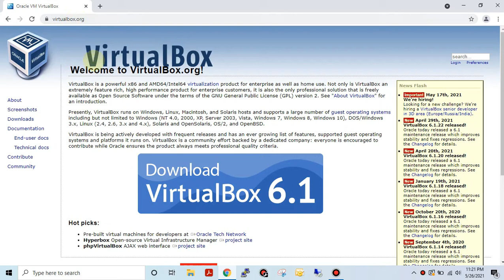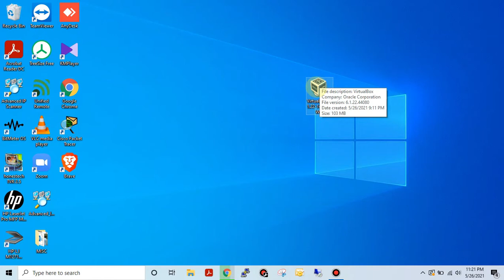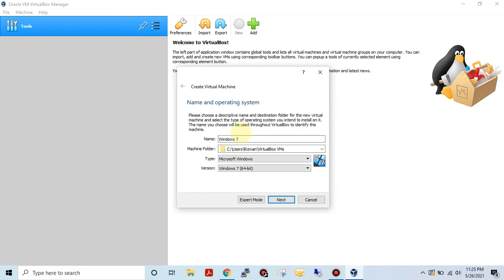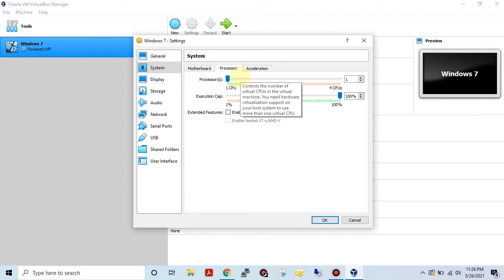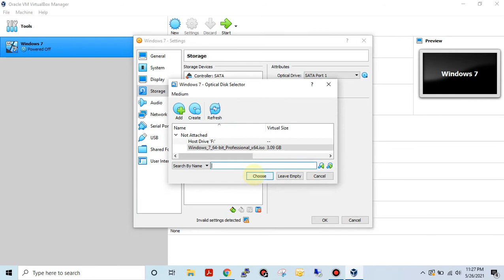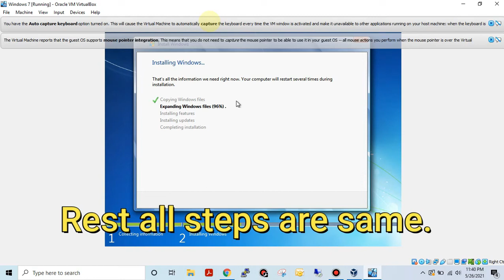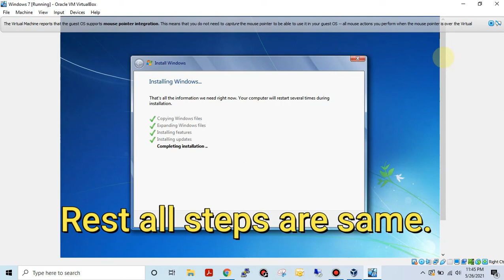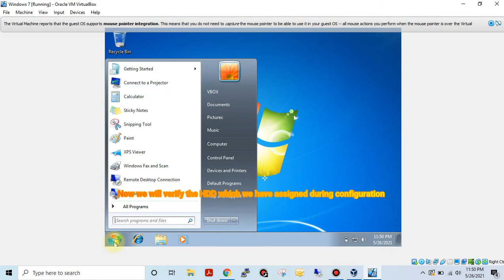How to Use VirtualBox Beginners Guide in Urdu and setup of windows 7 in VirtualBox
VirtualBox is your gateway to a virtual world where you can run multiple operating systems on a single machine. In this beginner's guide, I'll walk you through the process of setting up Windows 7 using VirtualBox, all while speaking in Urdu so that everyone can easily follow along. Get ready to unlock a whole new level of virtualization as we explore the features and possibilities offered by VirtualBox.

how to use virtualbox
virtualbox
how to set up a virtual machine
windows 10
how to use virtualbox for beginners
virtualbox beginners guide
virtualbox for beginners
how to,beginners guide
how to install windows 10 in virtualbox
windows,how to install windows 10 in virtualbox in hindi
how to install windows 10 in virtualbox using iso
virtualbox how to
virtualbox tutorial
how to use virtualbox urdu
how to use virtualbox hindi

Checkout below More Tech Videos

How to change printer from offline to online in windows 10 | Printer ko offline se online kaise kare